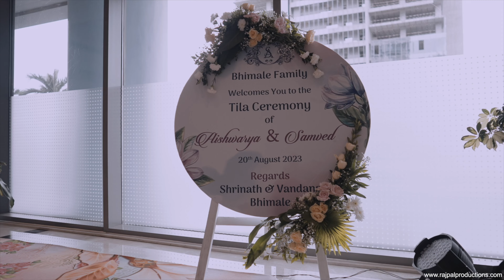Engagement Story : A Love Story Begins | Aishwarya & Samved | Rajpal Productions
The journey from engagement to wedding day is an exciting adventure filled with anticipation and planning. Celebrate as they embark on the most beautiful journey of their lives!

Song :- Darshan Raval - Mahiye Jinna Sohna